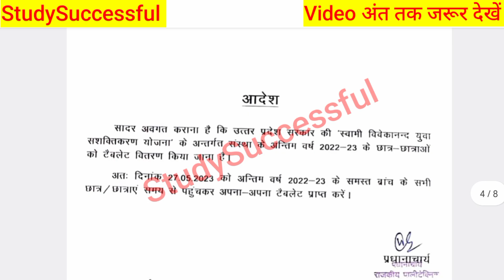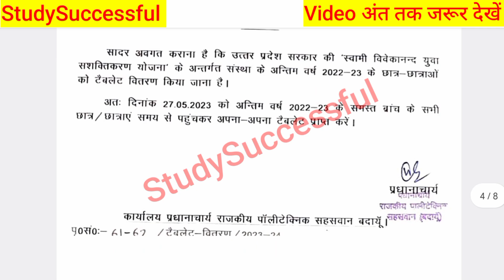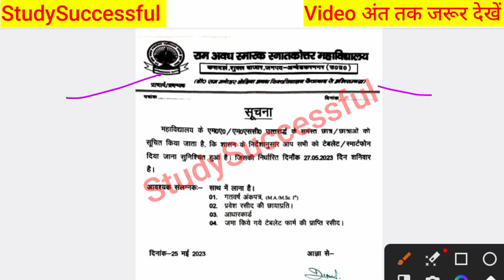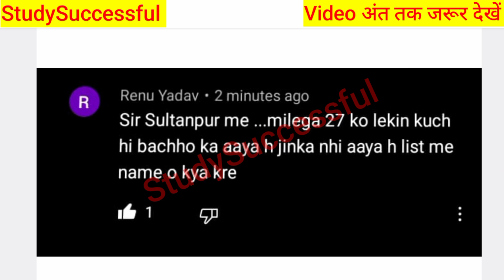Up Free Tablets & Smartphones distribution Yojana 2023 😊| फ्री टैबलेट | tablet smartphone news today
Hi friends,

Your Queries,